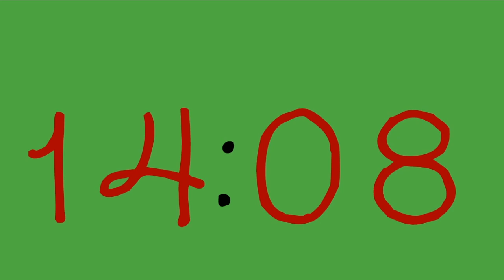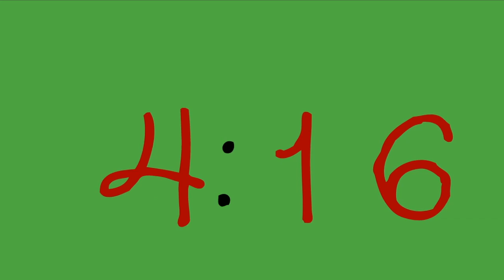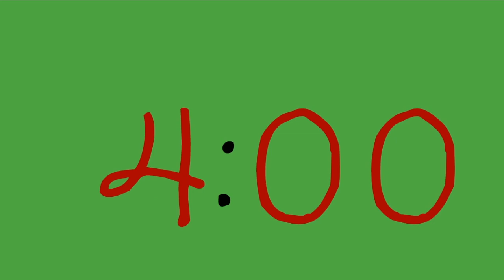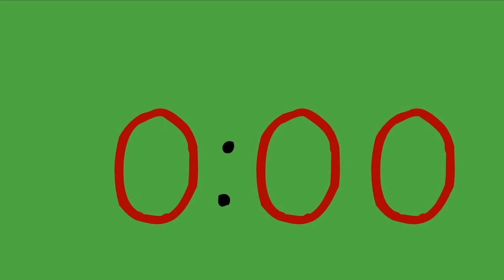20 Minute Countdown Timer